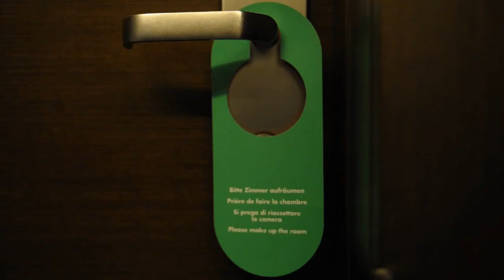Please do not disturb